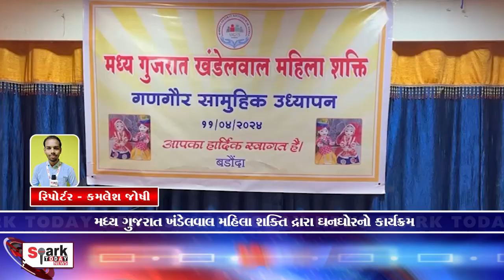મધ્ય ગુજરાત ખંડેલવાલ મહિલા શક્તિ દ્રારા ઘનઘોરનો કાર્યક્રમ 2024 | Spark Today News Vadodara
મધ્ય ગુજરાત ખંડેલવાલ મહિલા શક્તિ દ્રારા ઘનઘોરનો કાર્યક્રમ